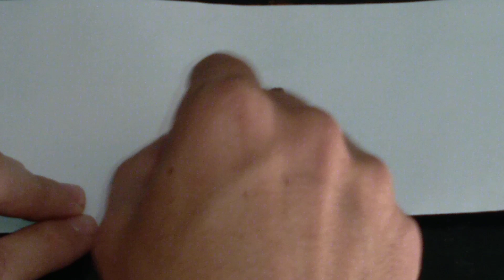Diego Armando Maradona.